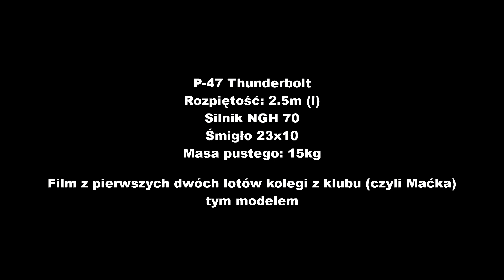Oblot P-47 2.5m kolegi z klubu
Fragmenty pierwszego i drugiego lotu kolegi z klubu (czyli Maćka)